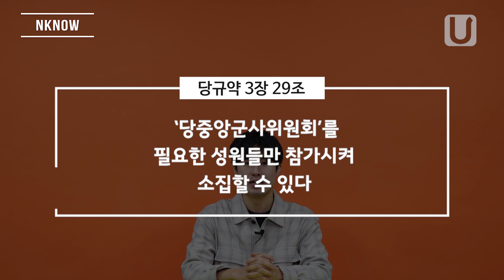김정은 직함 위원장에서 '총비서'로 바꾼 이유는?ㅣNKNOW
[NKNOW]

part 1. ‘노동당 총비서’ 추대…김정은式 유일영도체제 본격 시동
part 2. 김정은 ‘자력갱생’ 강조에 주민들 한숨… “외교 실패 감추려는 꼼수”

ㅡ